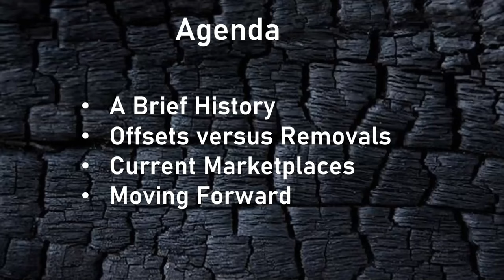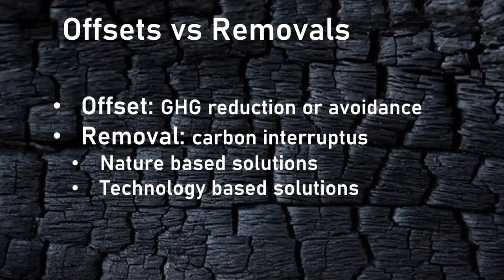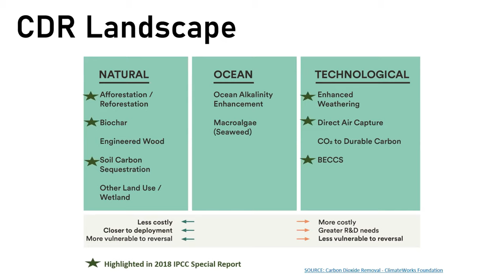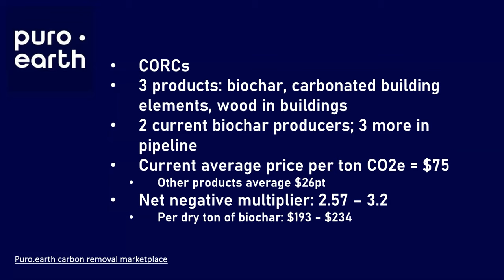Kathleen Draper: Carbon Markets and Biochar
Kathleen Draper, Chairwoman of the International Biochar Institute, discusses where biochar stands today in relation to Carbon Markets, and where it might go in the near future.